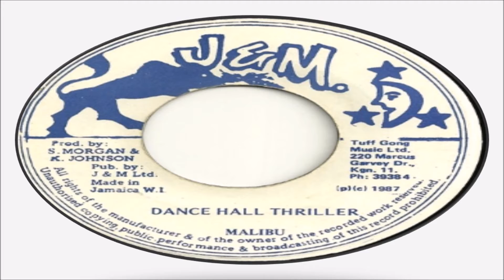Malibu-Dance Hall Thriller (Stereo One) Tuff Gong Music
Dance Hall Thriller